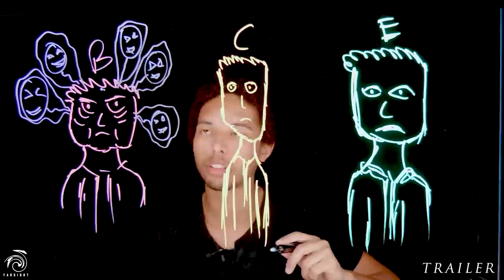Vladimir Putin and His Inner Circle TRAILER